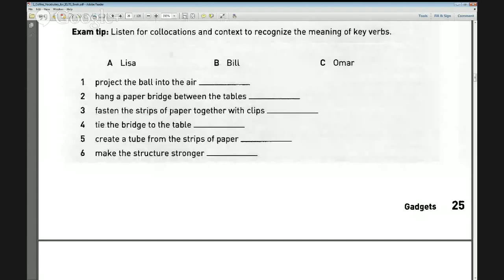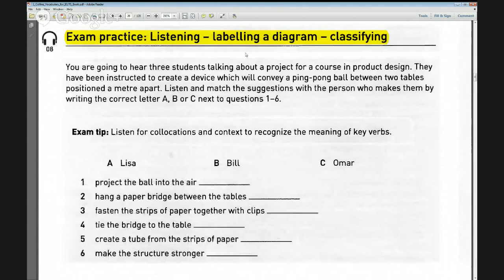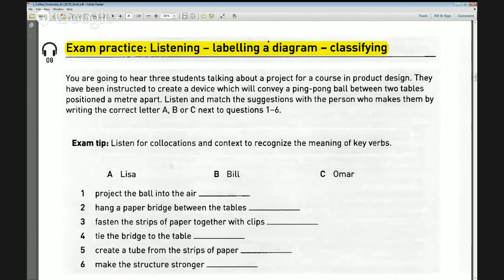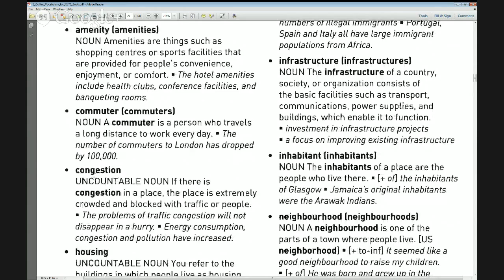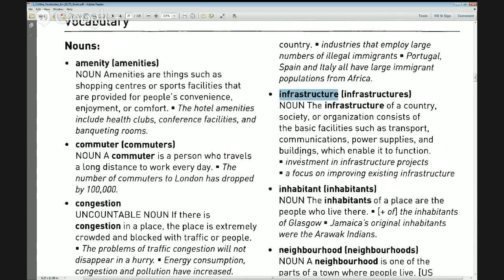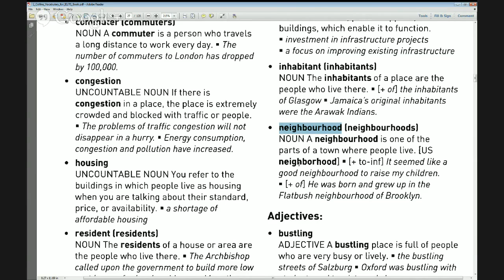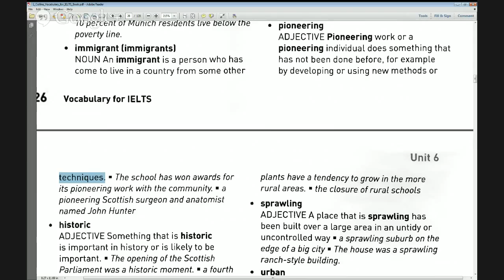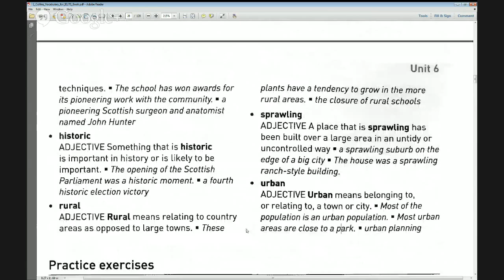Vocabulary for IELTS Level: Intermediate